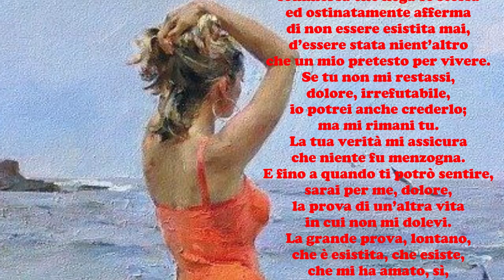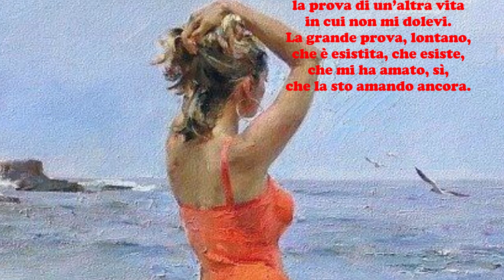Pedro Salinas: NON VOGLIO CHE TI ALLONTANI DOLORE - Le videopoesie di Gianni Caputo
Si precisa che  - Non avendo potuto richiedere esplicita autorizzazione per l'utilizzo del testo -  Il video sarà immediatamente rimosso dal canale su semplice segnalazione o richiesta in tal senso da parte dell'autore medesimo o di chi ne rappresenta gli interessi legittimi.
Non voglio che ti allontani,
dolore, ultima forma
di amare. Io mi sento vivere
quando tu mi fai male
non in te, né qui, più oltre:
sulla terra, nell’anno
da dove vieni
nell’amore con lei
e tutto ciò che fu.
In quella realtà
sommersa che nega se stessa
ed ostinatamente afferma
di non essere esistita mai,
d’essere stata nient’altro
che un mio pretesto per vivere.
Se tu non mi restassi,
dolore, irrefutabile,
io potrei anche crederlo;
ma mi rimani tu.
La tua verità mi assicura
che niente fu menzogna.
E fino a quando ti potrò sentire,
sarai per me, dolore,
la prova di un’altra vita
in cui non mi dolevi.
La grande prova, lontano,
che è esistita, che esiste,
che mi ha amato, sì,
che la sto amando ancora.